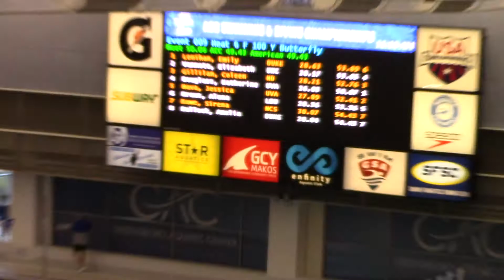W 100 FL Alena